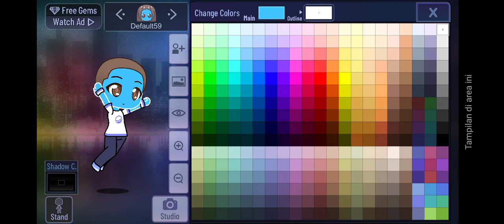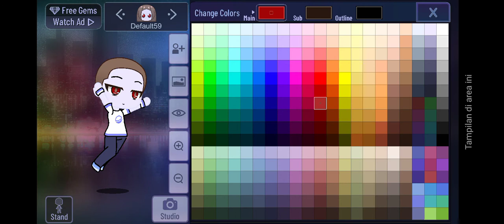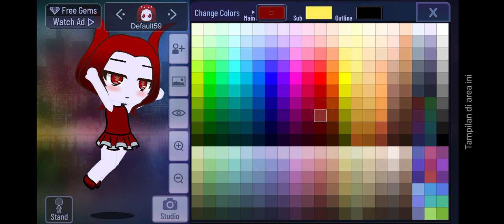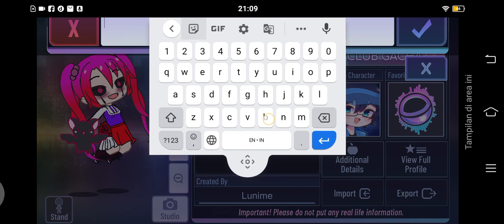my sister makes a gacha character (hilarious) 😂😂😂